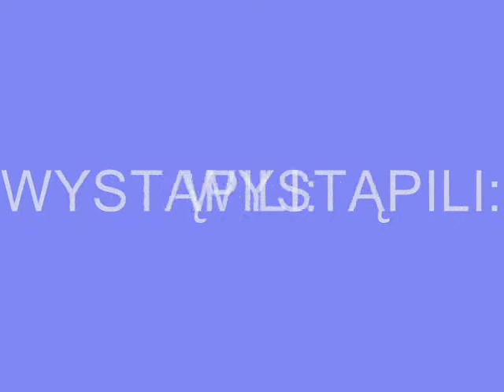ZIMOWE ZMAGANIA 2011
Z filmu nie czerpie żadnych korzyści majątkowych.

ZMAGANIA XD :)
WHITE
ROMET OGAR 205